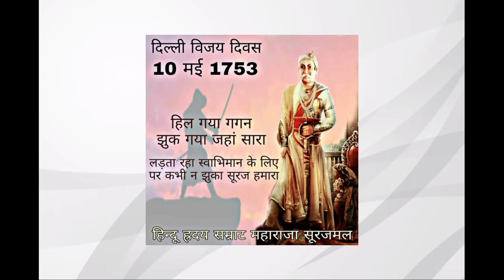महाराणा सूरजमल का संपूर्ण इतिहास( Maharana Surajmal history)The Fect Society